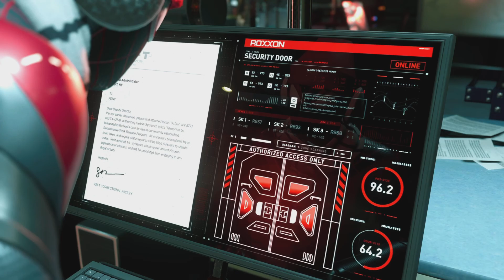Marvel's Spider Man Miles Morales Ps5 Gameplay Part 18 || Demon Haunting Gaming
Welcome to our Spider-Man: Miles Morales gameplay walkthrough on the PS5! Join us in this thrilling adventure as we swing through the vibrant streets of New York City, taking on the mantle of Miles Morales, the electrifying new Spider-Man.

In this action-packed gameplay series, we'll dive deep into the next-generation graphics and gameplay mechanics that make this game a true standout on the PlayStation 5. From Miles' unique set of powers, including his bio-electric venom blasts and invisibility, to the heart-pounding combat sequences and exhilarating web-swinging mechanics, every moment is sure to leave you on the edge of your seat.

Get ready to experience the power of the PS5 with stunning visuals, lightning-fast loading times, and immersive gameplay like never before. Whether you're a longtime fan of the Spider-Man franchise or just diving in for the first time, Spider-Man: Miles Morales is sure to deliver an unforgettable gaming experience.

Don't forget to like, comment, and subscribe to stay up to date with all the latest Spider-Man: Miles Morales content, and join us as we uncover the secrets of this incredible game together!